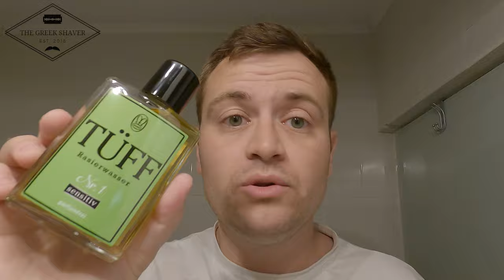Tüff No.1 & Νο.2 Aftershaves παρουσίαση και δοκιμή!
Καλώς ορίσατε στο κανάλι μου!

Σαπούνι: Wickham Ninfeo Di Egeria
Πινέλο: Razorock 400 Noir Plissoft 24mm
Μηχανή ασφαλείας: Razorock Gamechanger 84-P
Λεπίδα: Gillette 7 o' clock Super Platinum (1)
Aftershave Lotion: Tüff No.1 aftershave lotion
Aftershave Balm: Wickham Ninfeo Di Egeria

Tüff No.1

Χωρίς άρωμα

Tüff No.2

Άρωμα: βοτανικό, γήινο και μοντέρνο με νότες από λουλούδια, χαμομήλι, καλέντουλα κλπ

Τραγούδι Τίτλων: "Scruffy Rocker" by Robert Wayne Johnson